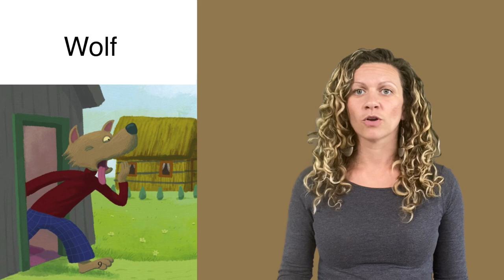Vocabulary - Wolf - The Three Little Pigs and the New Neighbor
ASL Storytelling -